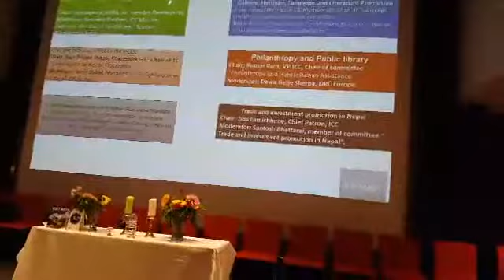एनआरएनएको दशौं युरोपेली क्षेत्रिय बैठक - भाग ३ , फ्र्यान्कफर्ट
जुलाई २९-३०,  2017